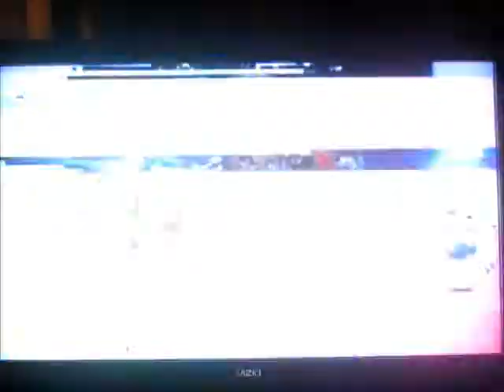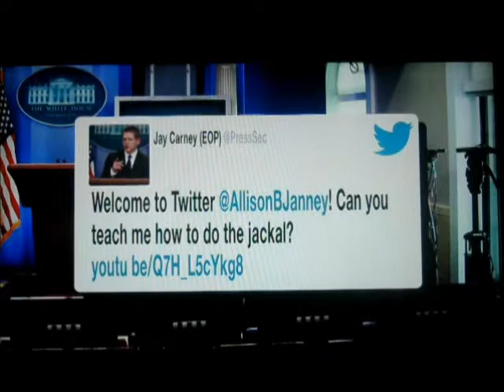Allison Janney on The Aresino Hall Show - 09-17-2013